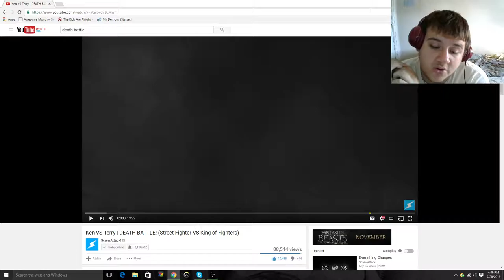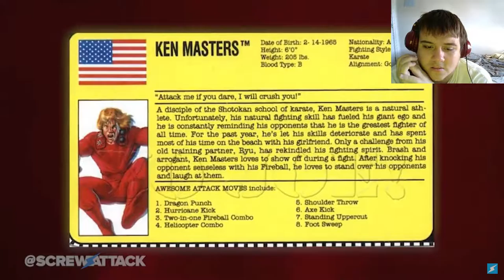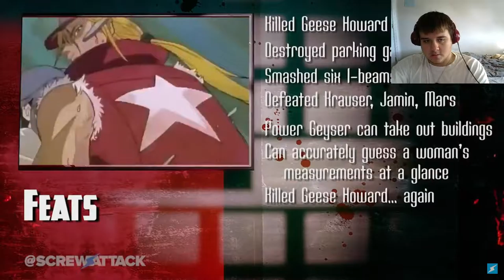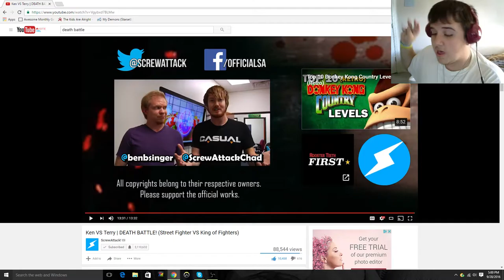Ken VS Terry l Death Battle Reaction w/ Mr. Wollert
What is going guys,/gals. Toady I react to some more Death Battle. LOVE YOU ALL :)